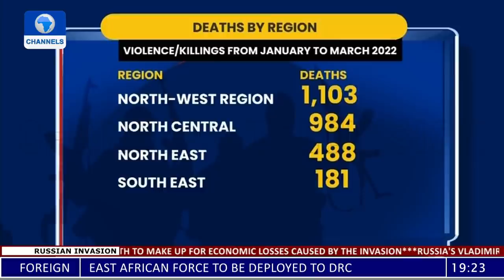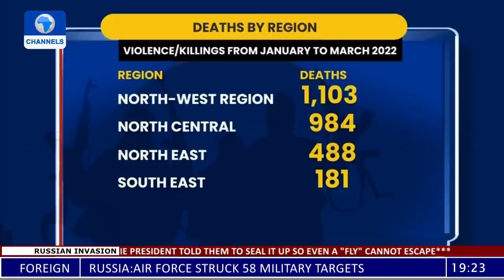Why Buhari Granted Presidential Pardon To Dariye, Others - Femi Adesina